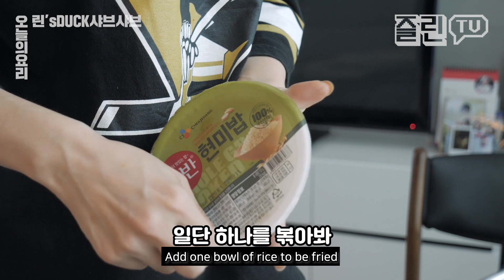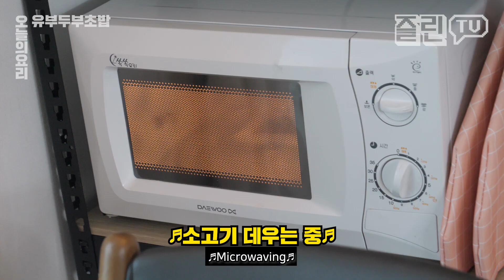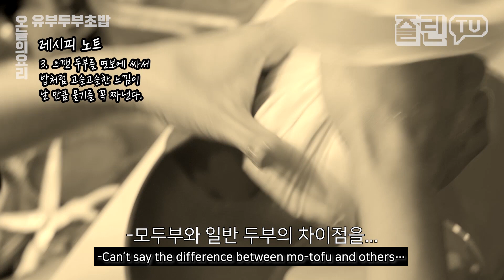[ENG SUB] cook 린 비장의메뉴와 다이어트 초밥/my ace menu and diet fried tofu-susi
제가 자신있게 내놓을 수 있는
간단 '린스덕샤브샤브' 입니다.!
다이어트 유부초밥과 도시락까지ㅎ

연휴는 끝났어도 즐린보고힘내쎄요